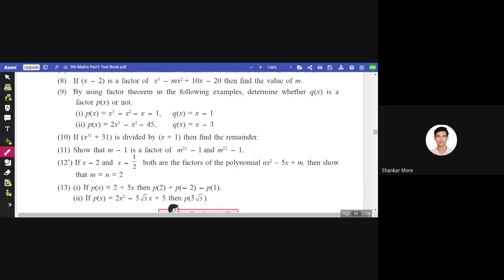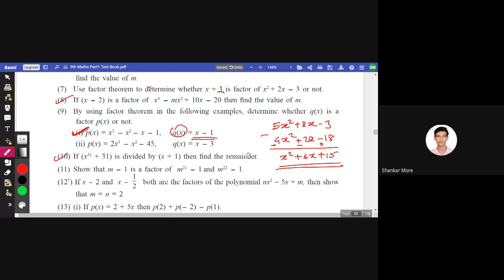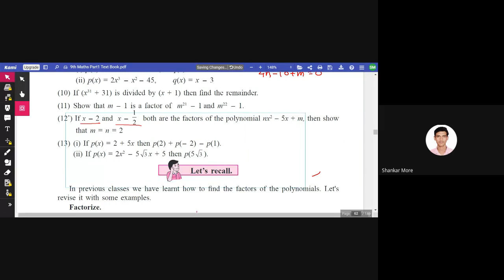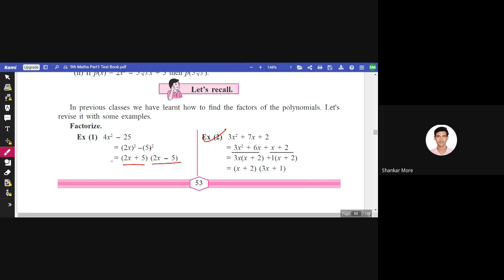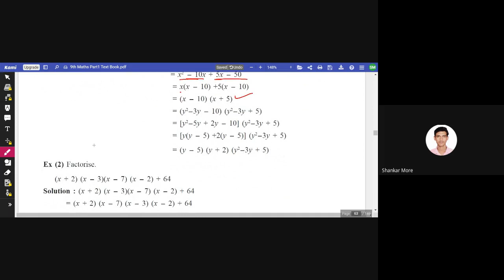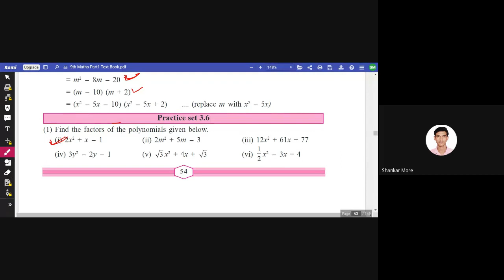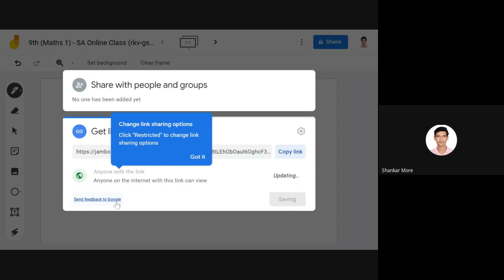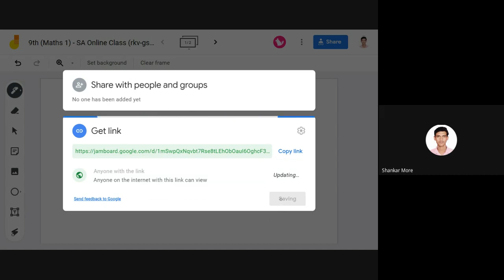L16 9th Maths 1 SA Online Dt 30July2021 7 00PM